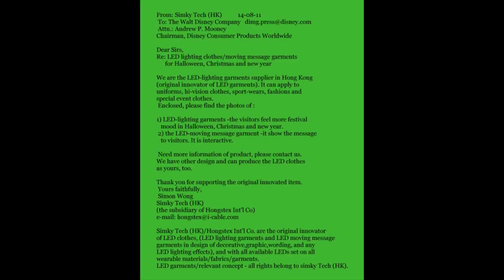theme park Disney support the original LED clothes Simky Tech HK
Disney support the original LED clothes - Simky Tech (HK).